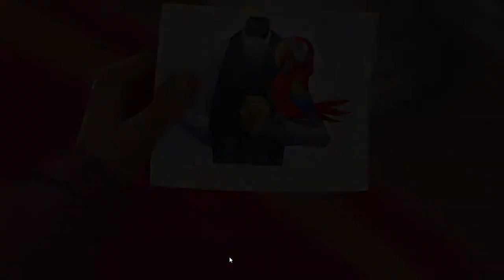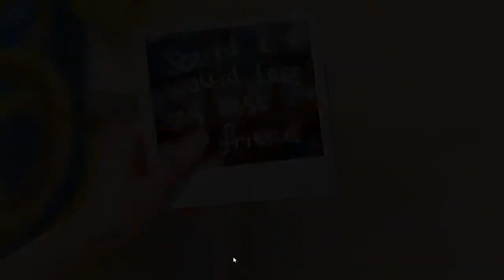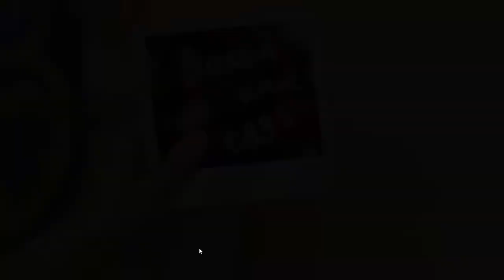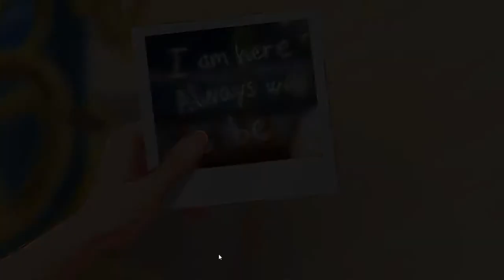Penny & Flo - Día 30 - Gameplay Español